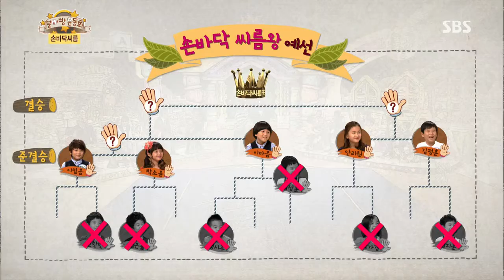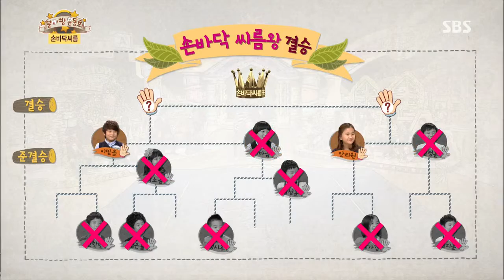스타주니어쇼 붕어빵 131005 #43(6)